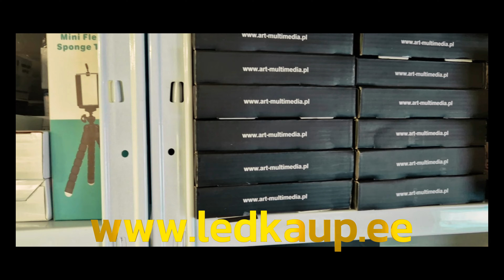🔥4K Email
Relaxing

We will be grateful for your financial support of the channel:

Receiver name: Kolton OÜ
The account number:
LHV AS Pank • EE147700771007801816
BIC/SWIFT: LHVBEE22

The channel without politics began its life in the fall of 2022.
RelaxHub is music for sleep, meditation, relaxation.
If you liked this video, please write a comment and like it.

Description: Channel support RelaxHub